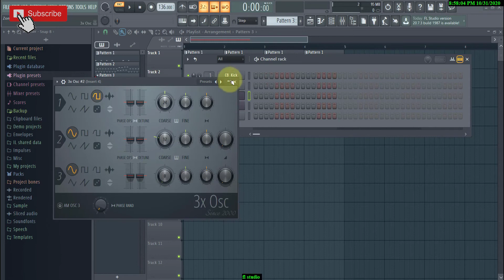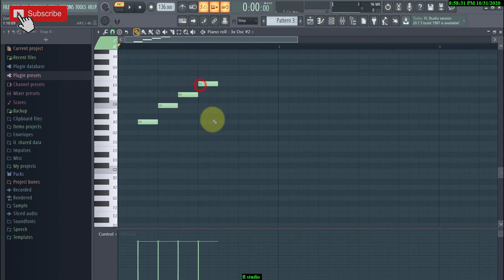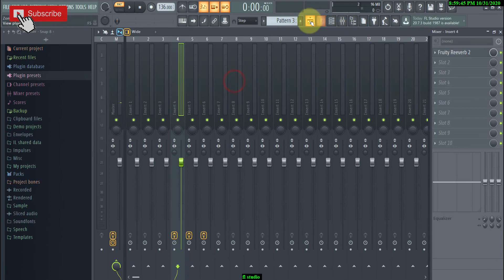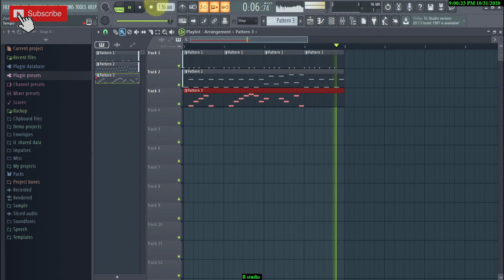Jak w 5 minut stworzyć muzykę w FL Studio - motyw ZOMBIE NATION (Kernkraft 400)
Bardzo prosty tutorial w programie FL Studio. Zobacz jak w kilka minut stworzyć prosty utwór  na przykładzie "Kernkraft 400 - Zombie Nation".
Użyjemy dosłownie trzech sampli + 3xosc

Najpierw stworzymy prostą linię perkusji, a później układamy melodie w Piano Roll.
Filmik dla mocno początkujących użytkowników FL Studio.